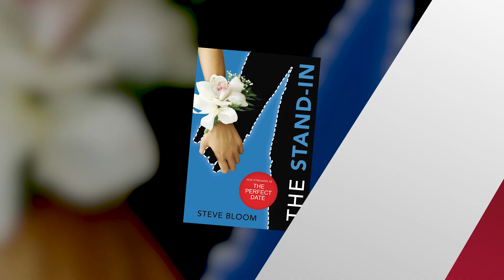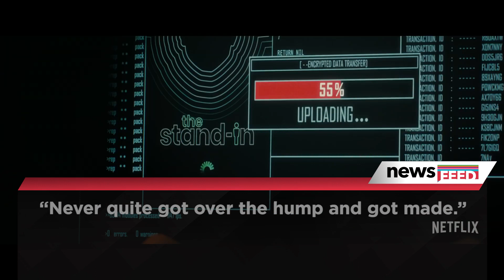Noah Centineo STOLE This Movie Role From Zac Efron?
Before Noah Centineo graced us with his presence in Netflix’ new film “The Perfect Date”, another heartthrob was first considered, and you might wanna sit down for this one...

What’s up guys, Sussan here for Clevver News. Ok, so if you didn’t jump on the Noah Centineo train back in the ‘To All The Boys I’ve Loved Before’ phase, really, what were you doing with your life? This guy plays the perfect modern-day heartthrob and evidently Netflix had the same thoughts as the general population, as Noah once again stars in the streaming platform’s newest adorable romcom.
I’d volunteer to be Noah’s date ANY DAY
But like any competitive role in the industry goes, a few other familiar faces were considered for the role before Noah. The film is actually based on Steve Bloom’s novel “The Stand In” and after the rights to the book were considered by Warner Bros., Warner revealed that a much different cast was in mind. The smokeshow that is Zac Efron was previously attached to the role, along with Shia LaBeouf and the late Garry Marshall, who was attached to direct.

So let me get this straight: Zac was supposed to star in The Perfect Date before it was The Perfect Date, which would’ve made it an ACTUAL perfect date

Ok, ok, so Noah isn’t AT ALL bad to look at, trust me, I’ve spent a LOT of time LOOKING at Noah, but the thought of Zac starring in a RomCom is giving me major High School Musical flashbacks, so forgive me!

Bloom revealed that the decision to cast Noah had nothing to do with the other actors, but it was simply due to the succession of the big name actors QUOTE “never quite got over the hump and got made.”

Makes tooootal sense

Regardless of the decision made, we truly can’t get enough of Noah, who by the way, joins an A+ cast including Laura Marano, Riverdale’s Camila Mendes and Odiseas Georgiadis.

But right now I’m dying to know your thoughts on this casting decision - have you guys tuned into “The Perfect Date” yet, and who would you like to see in the next Netflix RomCom? Get to talking down here in the comments and after that be sure to click right over here for another new video.